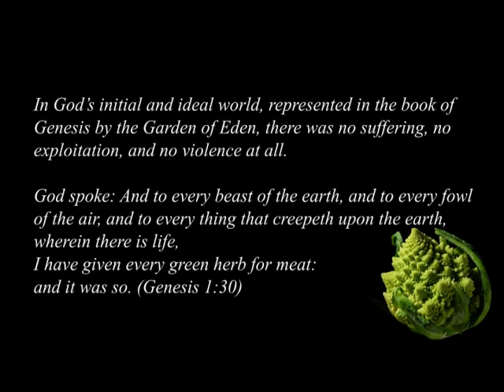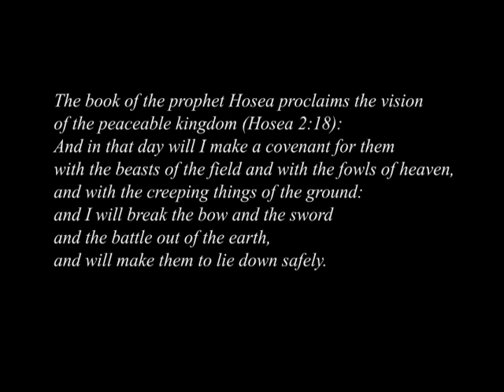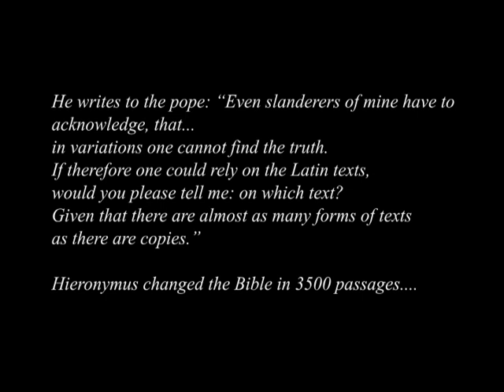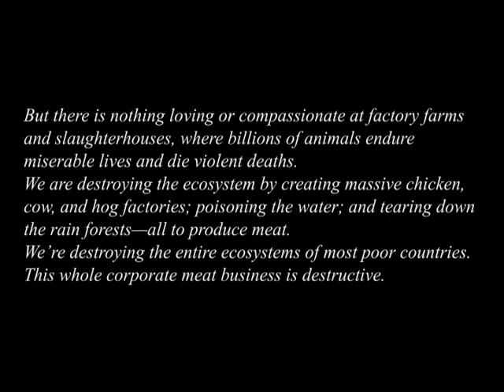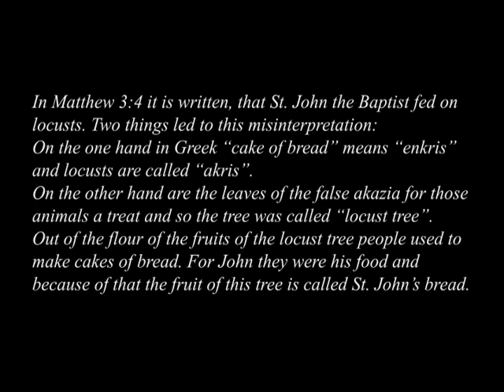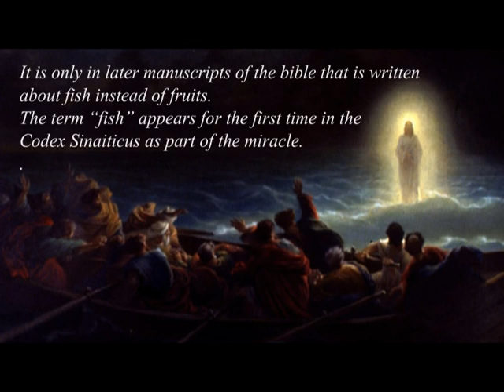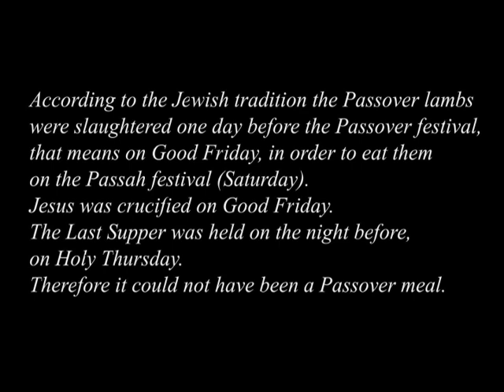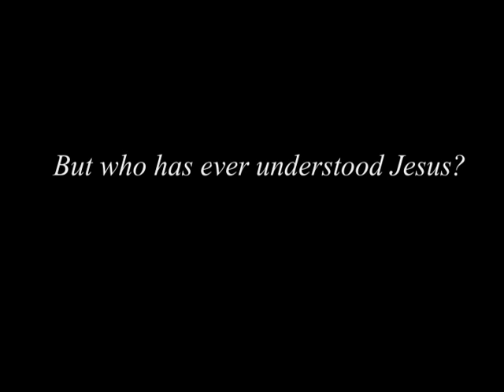Was Jesus Christ a Vegan?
In Gods initial and ideal world, represented in the book of Genesis by the Garden of Eden, there was no suffering, no exploitation, and no violence at all.

God said, See, I have given you every plant yielding seed that is upon the face of all the earth,
and every tree with seed in its fruit; you shall have them for food. And to every beast of the earth,
and to every bird of the air, and to everything that creeps on the earth, everything that has the breath of life, I have given every green plant for food. And it was so. God saw everything that he had made,
and indeed, it was very good.
Genesis 1:29-31

The consumption of animal flesh was unknown up until the great flood. But since the great flood,
we have had the fibers and the stinking fluids of animal flesh stuffed into our mouths...
Jesus, the Christ, who appeared when the time was fulfilled, again joined the end to the beginning,
so that we are now no longer allowed to eat animal flesh.
Hieronymus (331-420)

Peter
I live on bread and olives, to which I only seldom add a vegetable.
Clementine Homilies XII, 6; rec. VII, 6
(Adversus Jovinanum 1:30)

Matthew
Matthew lived on seed, the fruit of trees and vegetables without meat.
Clemens of Alexandria,
Paidagogos II, 1:16

John
John never ate meat.
Church historian Hegesipp according to Eusebius,
History of the Church II 2:3

Jacob
Jacob, the brother of the Lord, lived on seeds and plants and touched neither meat nor wine.
Epistulae ad Faustum XXII, 3

In the earthly paradise, there was no wine, no one sacrificed animals and no one ate meat.

As long as one lives frugally the luck of the house will increase; the animals will be safe;
no blood will be shed, and no animal will be killed.
The cooks knife will be useless; the table will only be set with fruits which nature offers to us,
and one will be satisfied with that.
From the epistles of Basilius the Great (329-379)

Jesus' message is about love and compassion, but there is nothing loving or compassionate at factory farms and slaughterhouses, where billions of animals endure miserable lives and die violent deaths.

If Jesus lived in our culture of violence, he would do everything he could to confront the structures of death and call for a new culture of peace and life.

Hosea: "I desire mercy and not sacrifice."